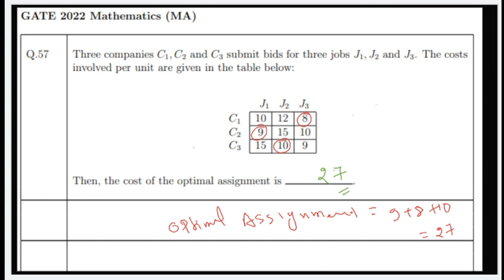Gate -2022 - Q57 Assignments Problem